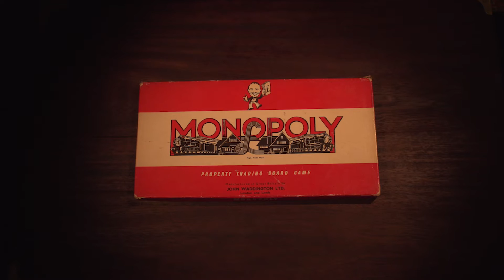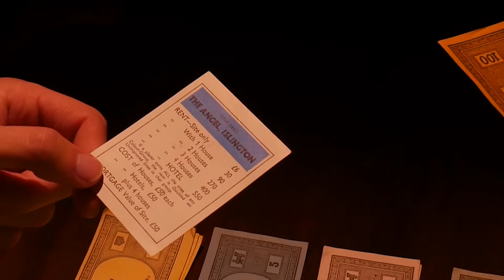3:10 to Mayfair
One of my action sequence projects for UWE MA in Wildlife Filmmaking. Thanks to Sara Matasick and Greg Miles for taking part.
The original idea was to film a Monopoly game in the style of a tense, Wild West poker match - hence the title, Western style music and lighting. I hope that comes across!